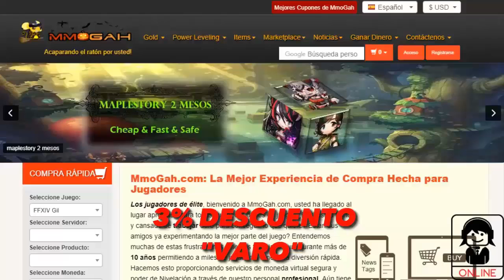💰RAPIDO!! CON ESTAS CARTAS TE HARAS MILLONARIO! MI *TRUCO* | FIFA 19 ULTIMATE TEAM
PARA ENTRAR EN EL GRUPO DE WHATSAPP Y GANAR MONEDAS GRATIS ENTRA AQUI!!

Si te gustan los tradeos y quieres conseguir muchas monedas
Este es tu sitio!

PROMESAS FIFA19
FUT19
DEMO FIFA19
FIFA19 JUEGO
ESPERANDO FIFA19
POTM LUCAS
INVERSIONES POTM
TRADEAZO FIFA19
TOTW2 FIFA19
PROMESAS FIFA19
OTW FIFA19
TOTW1 FIFA19
EDLS1 FIFA19
FIFA19
FIFA19 TRADEO
TRADEAZO FIFA19
COMO SER RICO FIFA19
M
NO FIFAPOINTS Y TENGO MILLONES DE MONEDASILLONARIO FIFA19